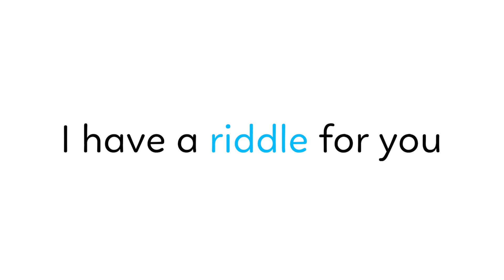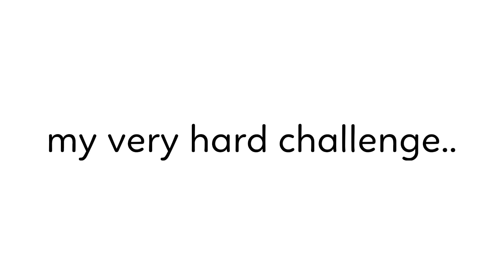Don't Say No While Watching This Video!! ⚠️😡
Hey there! If you’re looking for a good laugh and some awesome entertainment, you’re in the right place! 😀